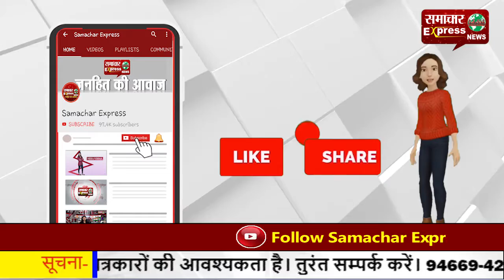ट्रांसफार्मर लगाने के नाम पर किसानों से बिजली विभाग में अवैध उगाही का पर्दाफाश!